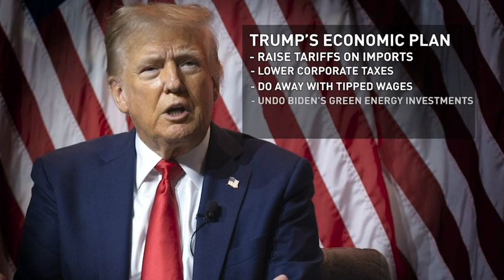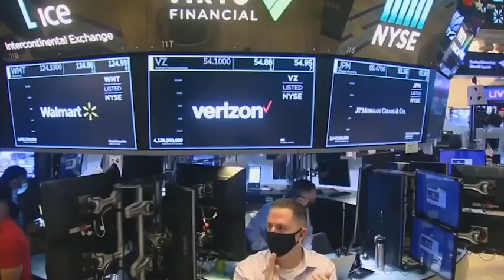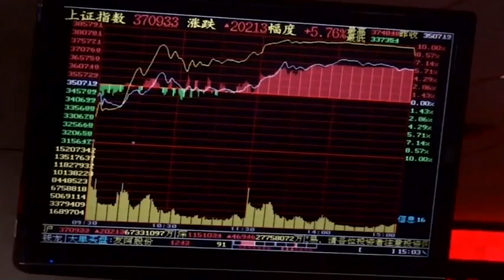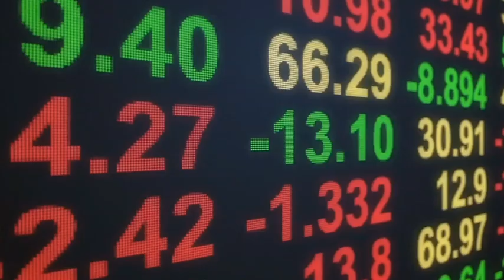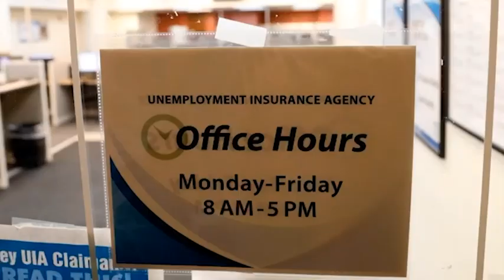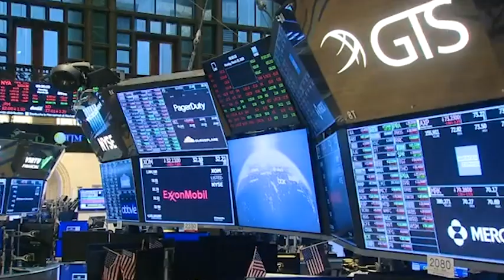Responding to concerning trends of the stock market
Recent declining stock market trends have investors concerned. Should you be?